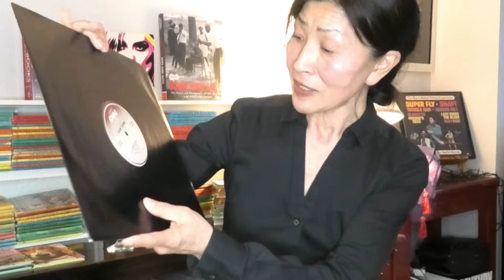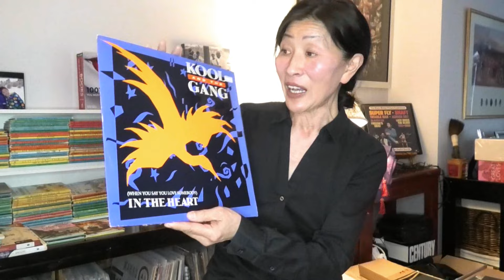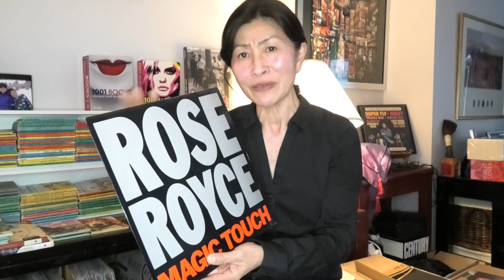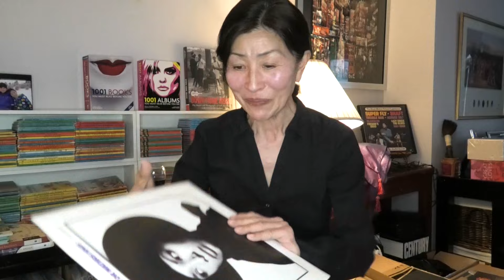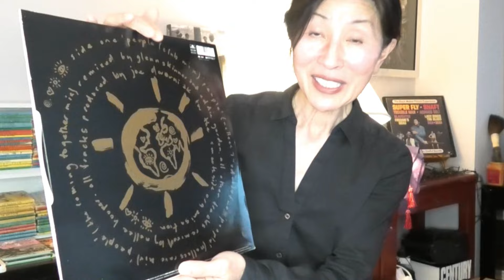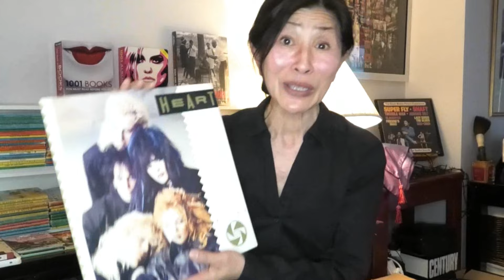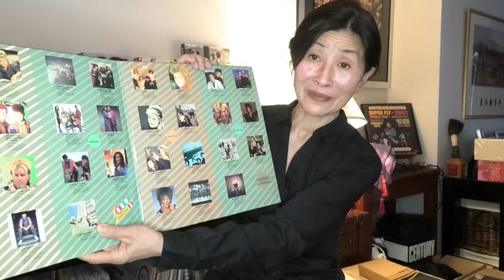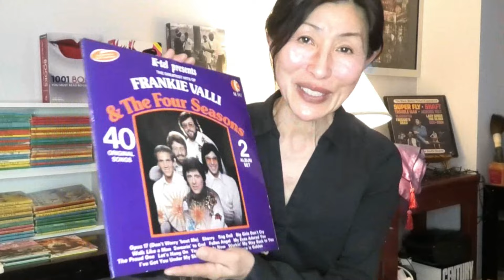SPRING SURPRISE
MAXI  SINGLES AND ALBUMS ALL PRICED @  50P EACH. IT'S MY 2024 VERSION OF " RECORD STORE DAY  RSD "   @  MY LOCAL CHARITY THRIFT SHOP